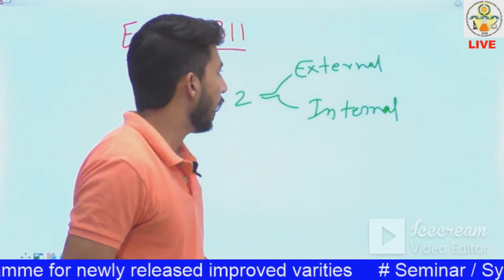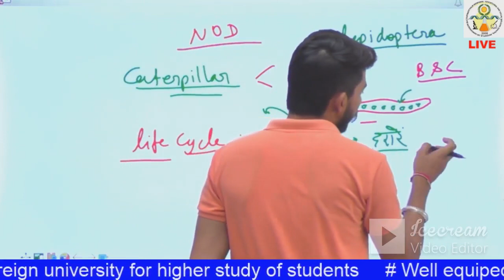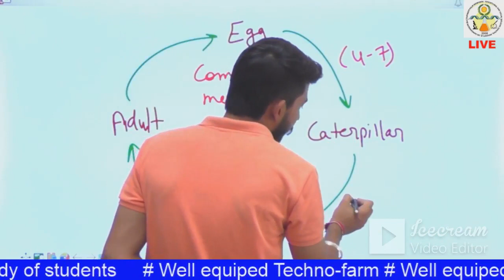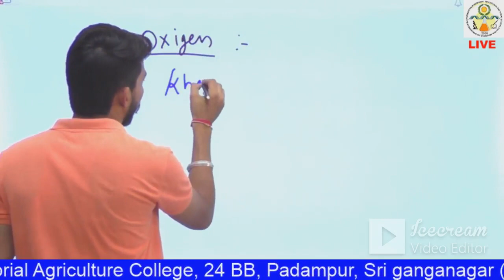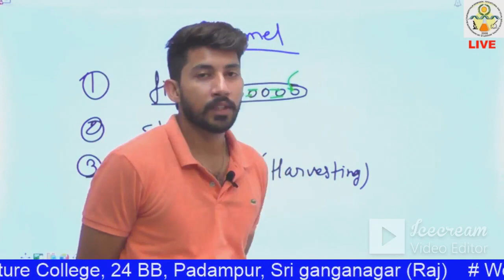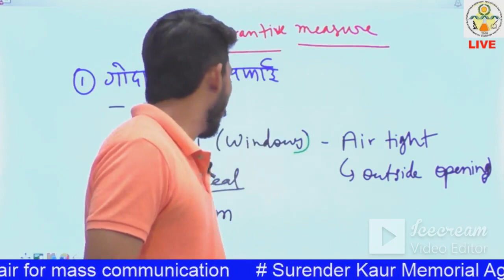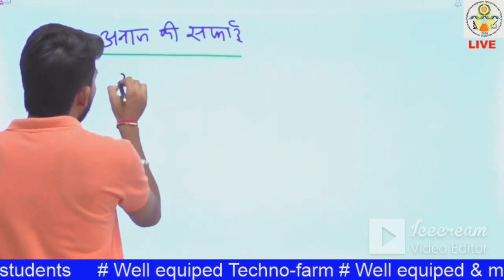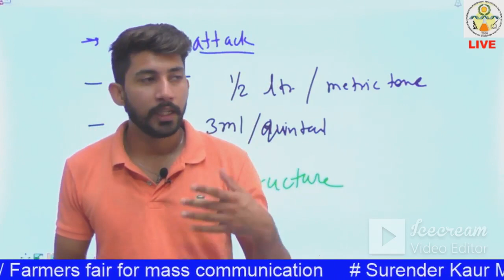ENTO 311 Lec 15 Management of Storage Pests